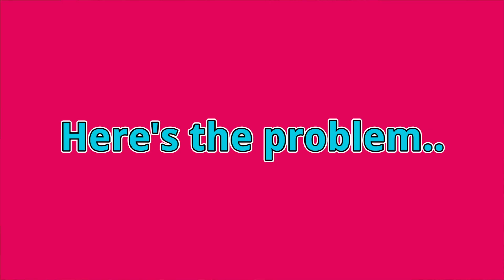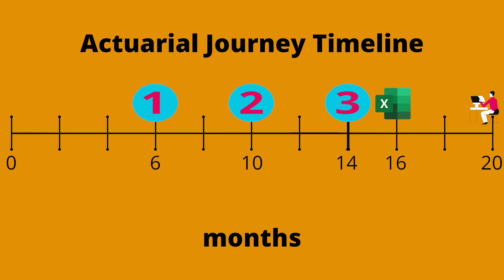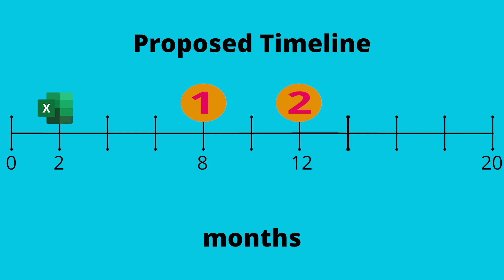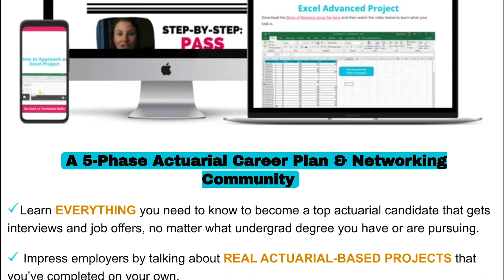Before you pass your first actuarial exam, DO THIS!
If you want to become an actuary as quickly as you can…

…don’t start your journey by trying to pass an actuarial exam!

There’s a better way that will help you get an actuarial job quicker and easier.

In fact, this strategy can save you eight months of wasted time and effort.

That's right, eight months!!

You’ll get more relevant experience and become an even better candidate in WAY less time.

So, watch the video to get a step-by-step guide to becoming an actuary, fast.

And for even more resources, you should check out the Actuary Accelerator Community (AAC)!

It’s a community for future actuaries just like you to share tips and support each other.

You’ll gain access to everything you need to become a top candidate, from technical skills training to interview prep, and so much more!

Plus, you can get your first month for FREE!

TIMESTAMPS
• Intro 0:00
• Most future actuaries do this.. 0:41
• Here's what I recommend and why 2:57
• This would be really beneficial! 7:48